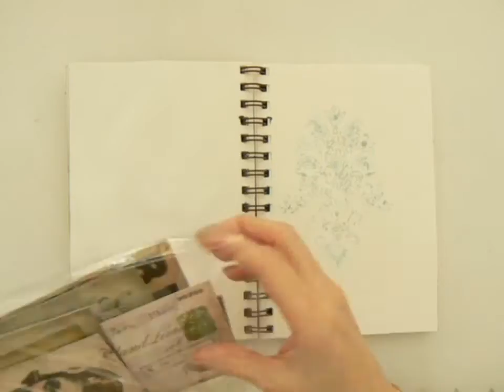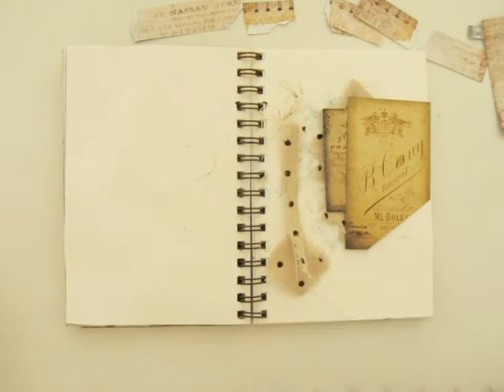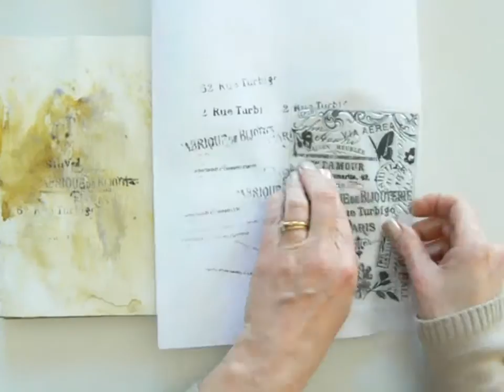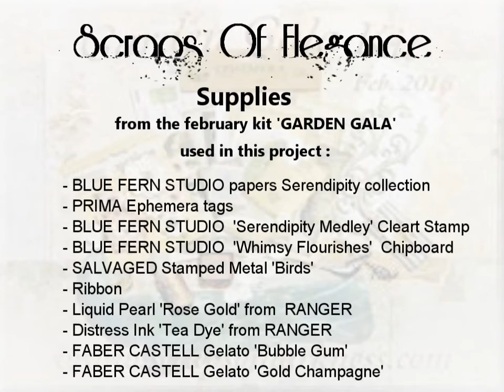SCRAPS OF ELEGANCE Art-Journal with GELATOS by Stéphanie PAPIN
Art-Journal double-page made by  Stéphanie PAPIN with  the kit of February 2016 of SCRAPS OF ELEGANCE, called 'Garden Gala', with the use of many  colors of GELATOS from Faber-Castell.This is a full tutorial, with  all the steps, with  explanations to  illustrate my  work ; i hope you  enjoy  this project  and my  video ; and feel free to stay longer to write a short comment, this is always a pleasure to  see who came ! thank you  very  much  for watching ! Stéphanie  xxx